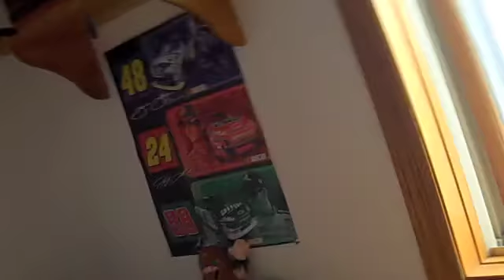Ryan, What Are You Doing?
Ryan gets in trouble.